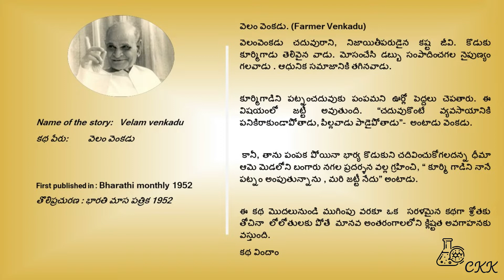20.వెలం వెంకడు:: Velamvenkadu :: Chaso Kathalu - Audio Book - NKNN@chagantykrishnakumari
@chagantykrishnakumari  నాన్న కథలు నానొటంట ;చాగంటి కృష్ణకుమారి.
కథ:వెలం వెంకడు. (Farmer Venkadu)
వెలంవెంకడు చదువురాని, నిజాయితీపరుడైన కష్ట జీవి. కొడుకు కూర్మిగాడు తెలివైన వాడు. మోసంచేసి డబ్బు సంపాదించగల నైపుణ్యం  గలవాడు . ఆధునిక సమాజానికి తగినవాడు.

కూర్మిగాడిని పట్నంచదువుకు పంపమని ఊర్లో పెద్దలు చెపతారు. ఈ విషయంలో జట్టీ అవుతుంది. “చదువుకొంటే వ్యవసాయానికి పనికిరాకుండాపోతాడు, పిల్లవాడు పాడైపోతాడు”-  అంటాడు వెంకడు.

 కానీ, తాను పంపక పోయినా భార్య కొడుకుని చదివించుకోగలదన్న ధీమా ఆమె మెడలోని బంగారు నగల ప్రదర్శన వల్ల గ్రహించి, “ కూర్మి గాడిని నానే పట్నం అంపుతున్నాను , మరి జట్టీ నేదు” అంటాడు.

ఈ కథ మొదలునుండి ముగింపు వరకూ ఒక  సరళమైన కథగా శ్రోతకు తోచినా  లోలోతులకు పోతే  మానవ అంతరంగాలలోని క్లిష్టత అవగాహనకు వస్తుంది.
కథ విందాం